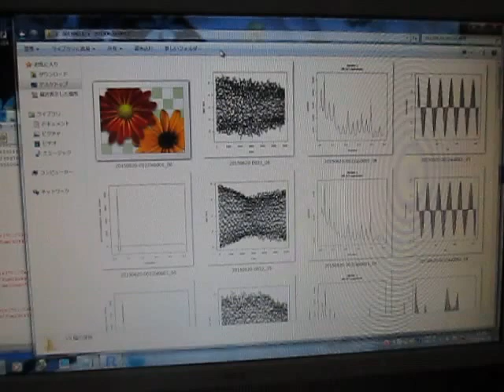‹超音波システム研究所独自の超音波伝搬状態の測定・解析・評価›